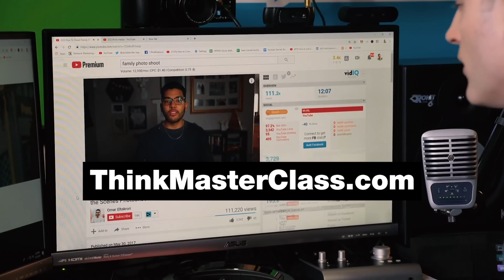How to Stay Motivated When Your Channel Isn’t Growing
In this episode, Sean talks about how to stay motivated when your channel isn't growing!

📘 Decisive: How to Make Better Choices in Life and Work by Dan Heath

📘 Show Your Work!: 10 Ways to Share Your Creativity and Get Discovered by Austin Kleon

📘 Do the Work: Overcome Resistance and Get Out of Your Own Way by Steven Pressfield

📘 The Wisdom of the Bullfrog: Leadership Made Simple by Admiral William H. McRaven